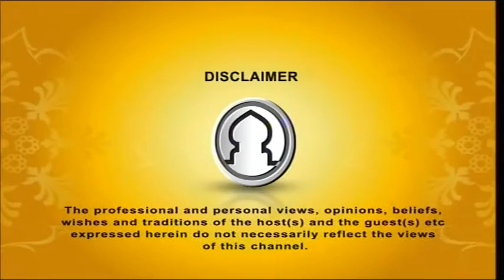Unsung Hero Ep 01 (Sotez Chowdhury)